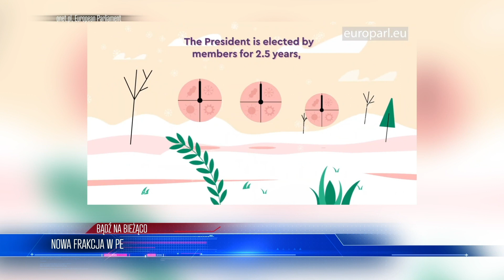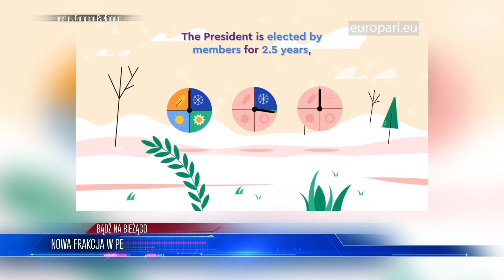Rząd ZAOSTRZYŁ w nocy PRAWO! Nagła zmiana przepisów | WIADOMOŚCI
LISTA TEMATÓW 00:00
NOWA FRAKCJA W PE 00:30
NAGŁE OBOSTRZENIA 05:42
KANAŁ SUESKI JUŻ DZIAŁA 11:25
MASKI SĄ LEGALNE 15:06

ZOSTAŃ PATRONEM!

LUB
LUB
Wpłacaj miesięcznie dowolną kwotę na konto: